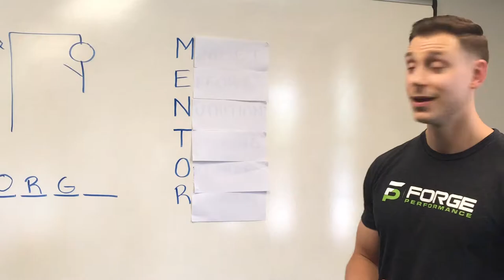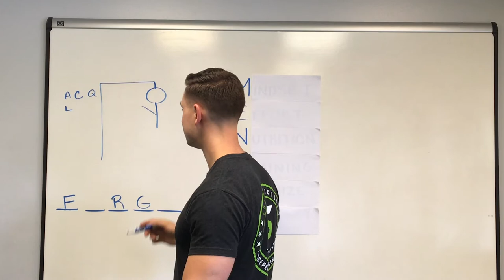FORGE Performance Final